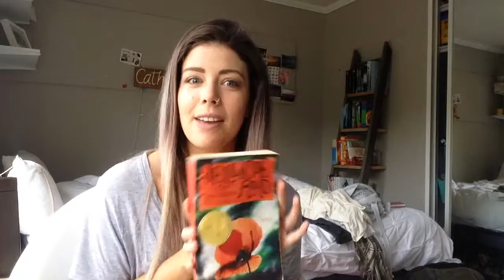"Jellicoe Road" by Melina Marchetta //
This is BOOK 8 in my 50book1year MISSION! "Jellicoe Road" by Melina Marchetta - Holy Moly it's beautiful!

Inst - @thecatgooding
Twit - @summeriscalling
Goodreads - @the cat gooding